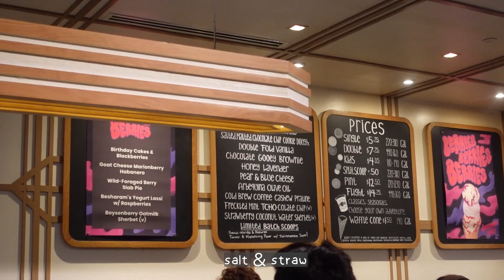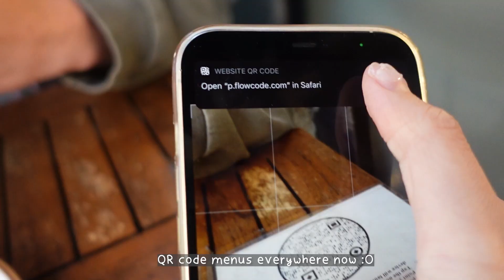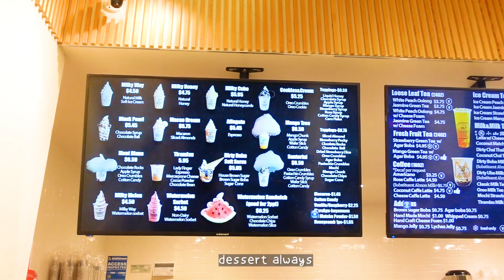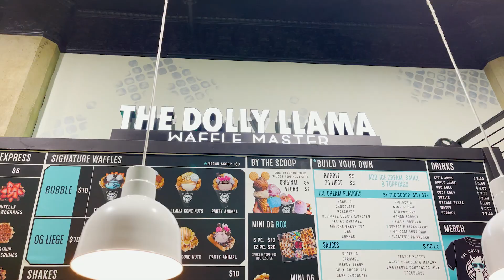what i eat in a week... warning!!! u will get hungry [vlog]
Places I visited:
Yamashiro Hollywood
The Oyster Bar (Arts District)
Eight Korean BBQ
Sakana Sushi
The Boiling Crab

fried rice recipe:
- oil in pan, add chopped onions, add meat of ur choice, season with garlic powder/black pepper/salt/msg/chili flakes, add garlic, high heat add rice (preferably rice that's been at least a day old), add soy sauce, chili oil to your liking ... then add basil or parsley or CILANTRO!

Lukrembo - home